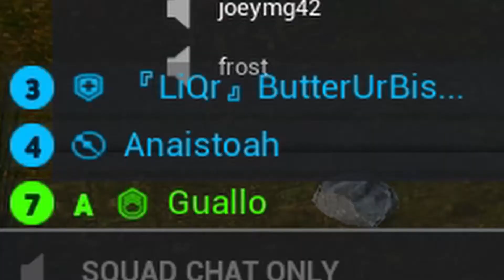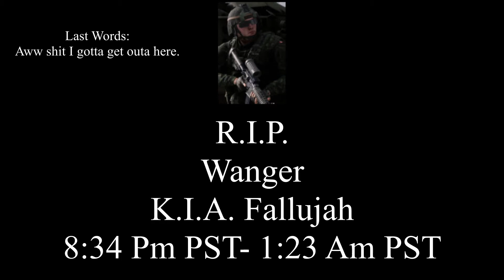Real Gamer Hours: Squad Edition #6